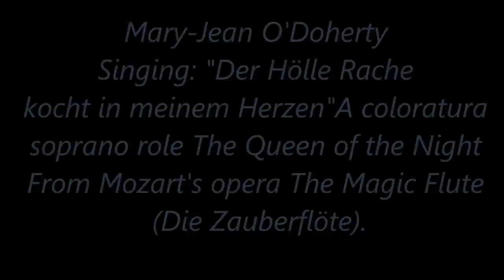Mary-Jean O'Doherty Performs "The Queen of The Night" Recorded in Prague, CZ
Australian Coloratura Soprano Mary-Jean O'Doherty is performing The Queen of The Night from Mozart's Classical Opera "The Magic Flute" German Die Zauberflöte by Wolfgang Amadeus Mozart